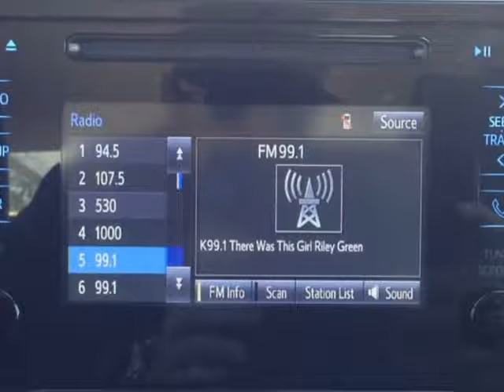2018 Toyota Corolla L CVT (Natl) (Mobile, Alabama)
SKCO Automotive
7354 Airport Blvd.